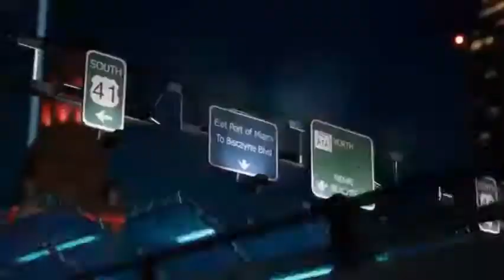CAR RACE BEAT [GMV] OFFICIAL VIDEO PHOENIX STUDIOS